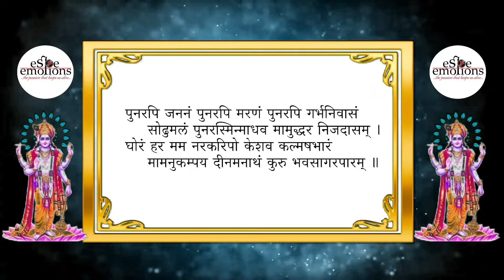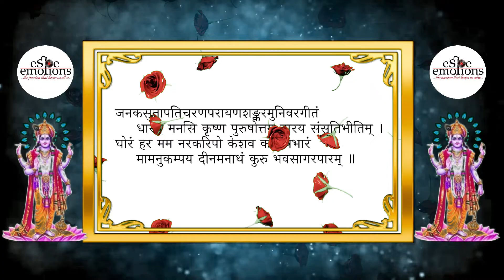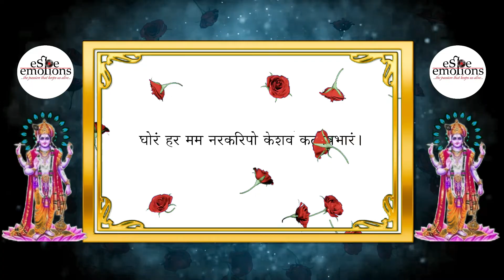Jai Narayan Jai Purushottam I जयनारायणस्तोत्रम् I Kashmiri Bhajan Lyrical I eSPe emotions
Jai Narayan Jai Purushottam Lyrics

                                                         II जयनारायणस्तोत्रम् II

जय नारायण जय पुरुषोत्तम जय वामन कंसारे  उद्धर मामसुरेशविनाशिन् पतितोऽहं संसारे ।
घोरं हर मम नरकरिपो केशव कल्मषभारं  मामनुकम्पय दीनमनाथं कुरु भवसागरपारम् ॥

जय जय देव जयासुरसूदन जय केशव जय विष्णो  जय लक्ष्मीमुखकमलमधुव्रत जय दशकन्धरजिष्णो ।

यद्यपि सकलमहं कलयामि हरे न हि किमपि ससत्त्वं  तदपि न मुञ्चति मामिदमच्युत पुत्रकलत्रममत्वम् ।

पुनरपि जननं पुनरपि मरणं पुनरपि गर्भनिवासं  सोढुमलं पुनरस्मिन्माधव मामुद्धर निजदासम् ।

त्वं जननी जनकः प्रभुरच्युत त्वं पुत्रसुहृद्धनमित्रं  त्वं शरणं शरणागतवत्सल त्वं भवजलधिवहित्रम् ।
घोरं हर मम नरकरिपो केशव कल्मषभारं  मामनुकम्पय दीनमनाथं कुरु भवसागरपारम् ॥ ३॥

जनकसुतापतिचरणपरायणशङ्करमुनिवरगीतं  धारय मनसि कृष्ण पुरुषोत्तम वारय संसृतिभीतिम् ।